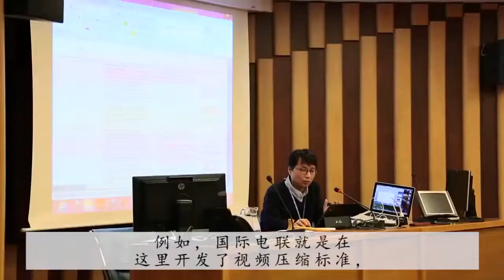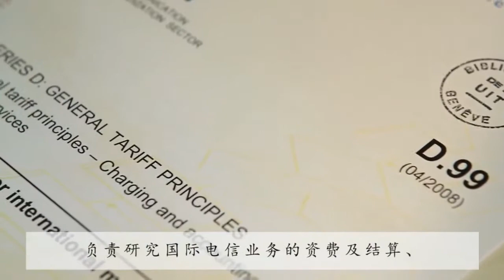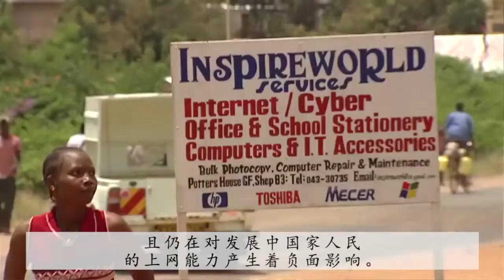ITU-T 第 3研究组简介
ITU-T第3研究组负责开展与国际电信业务的资费及结算问题（包括成本核算方法）有关的研究，并研究相关的电信经济、结算和政策问题。